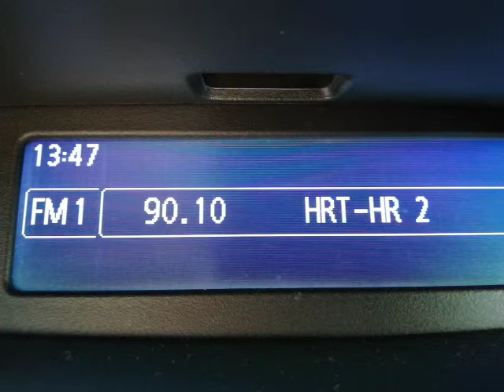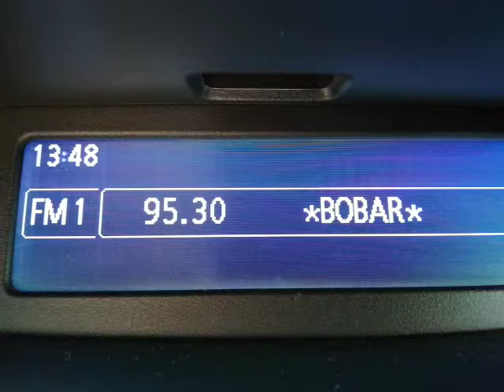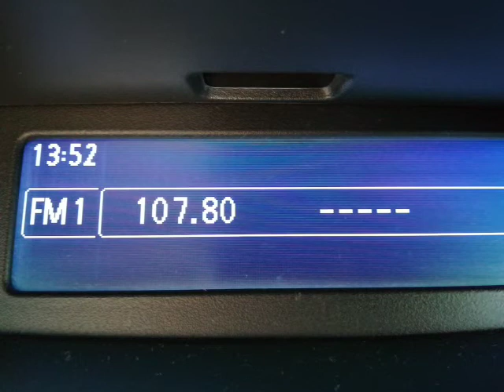FM Scan *BOSANSKA KOSTAJNICA, Bosnia and Herzegovina, 6.4.2019.